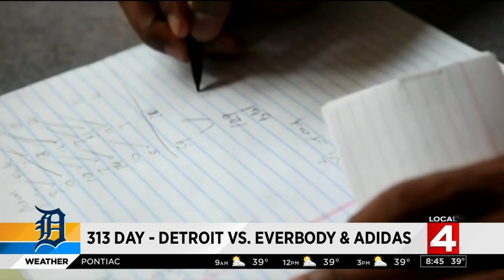313 Day - Detroit vs. Everybody and Adidas